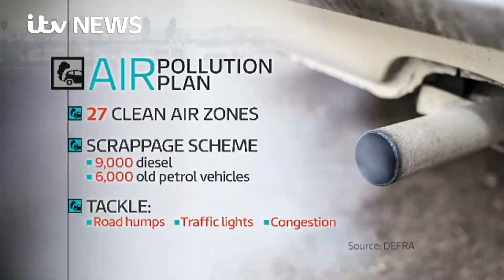Diesel scrappage schemes could be used to tackle UK pollution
A "targeted" scheme to get older, more polluting vans or cars off the roads could be introduced under draft plans published by the Government.

The proposal is part of a draft plan to improve air quality by reducing nitrogen dioxide levels in the UK.